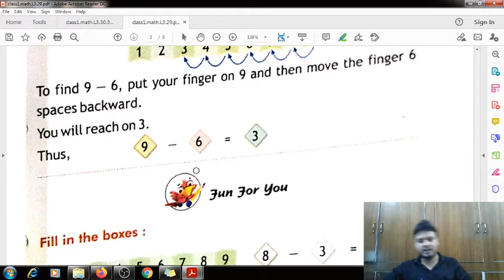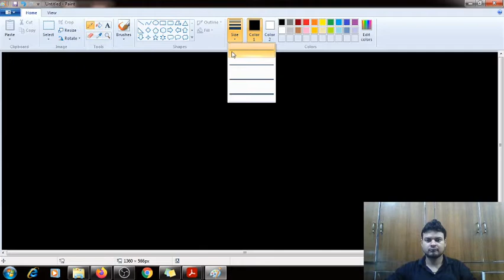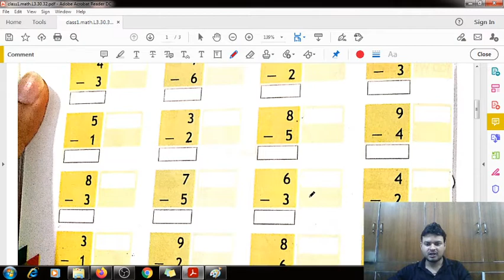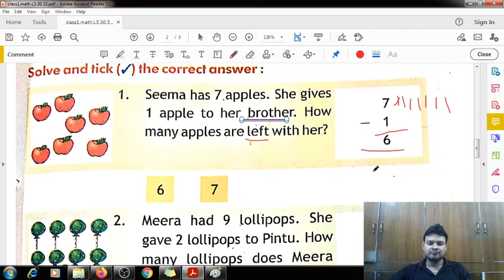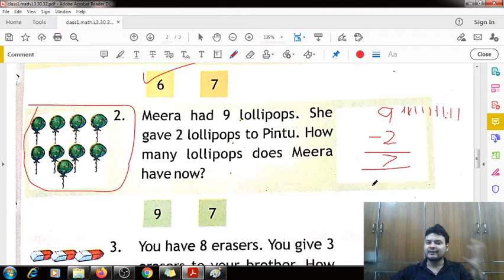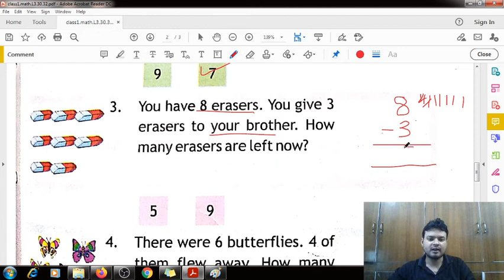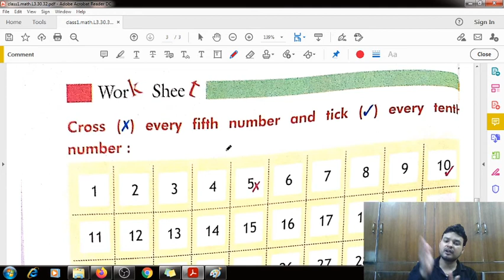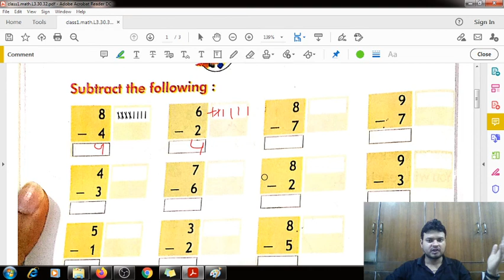Vertical One - digit subtraction for class 1